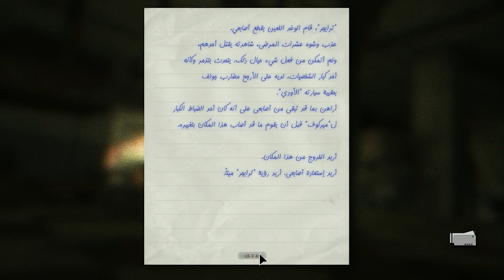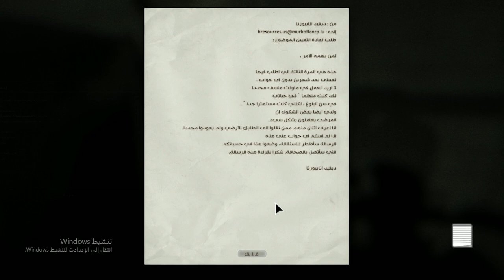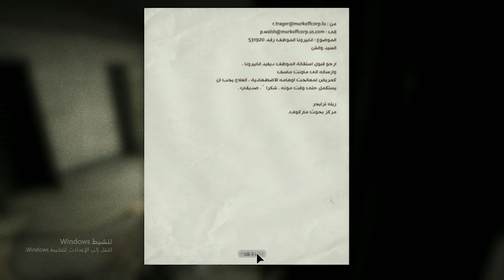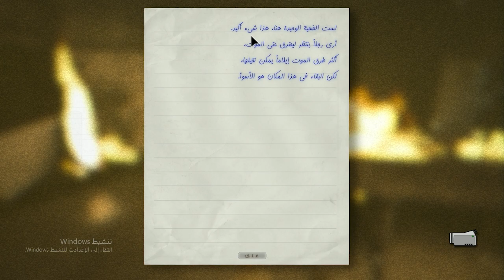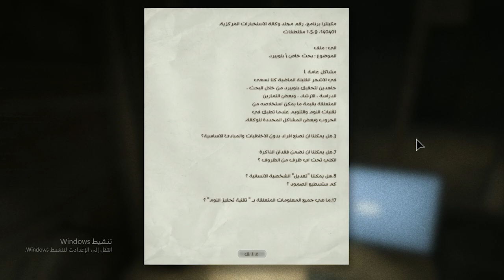الحلقه الخامسه من لعبة اوتلاست |outlast 1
outlast 1
لعبة اوتلاست
تحميل لعبة اوتلاست
لعبة اوت لاست
سعر لعبة اوت لاست
تحميل لعبة اوت لاست للاندرويد
لعبة اوت لاست 2
لعبة اوت لاست 1
لعبة رعب اوت لاست
اوت لست
بازی اوت لست
بازی اوت لست 2
لعبة طاولة
لعبة الطاولة
لعبة the outlast trials
تحميل لعبة outlast whistleblower
قصة لعبة outlast whistleblower
تحميل لعبة outlast 1 للاندرويد
قصة لعبة outlast 1
تحميل لعبة outlast 1 من ميديا فاير
لعبة outlast 1
تحميل لعبة outlast 1 للكمبيوتر
تحميل لعبة outlast 1 بحجم صغير
تعريب لعبة outlast 1
تحميل لعبة outlast 1 تورنت
متطلبات تشغيل لعبة اوت لاست 1
لعبة outlast 2
تحميل لعبة outlast 2 للكمبيوتر
تعريب لعبة outlast 2
تحميل لعبة outlast 2
قصة لعبة outlast 2
تحميل لعبة outlast 2 للاندرويد
تحميل لعبة outlast 2 تورنت
تقييم لعبة outlast 2
تعريب لعبة اوت لاست 2
تحميل لعبة اوت لاست 2 للكمبيوتر
تحميل لعبة اوت لاست 2 للاندرويد
تحميل لعبة اوت لاست 2
لعبة الرعب اوت لاست 2
الاب مارتن اوتلاست
doctor outlast
how to unlock good doctor outlast trials
how to escape doctor outlast
doctor outlast wiki
outlast doctor key
outlast doctor walkthrough
outlast trials doctor
outlast doctor scene
how to get past the doctor in outlast
crazy doctor outlast
how to get away from the doctor in outlast
outlast how to beat the doctor
outlast crazy doctor
doctor daddy outlast
outlast doctor death
doctor de outlast
who is the doctor in outlast
which outlast is better
why is outlast called outlast
outlast trials dr daddy
outlast escapar del doctor
good doctor outlast trials
outlast doctor elevator key
outlast doctor escape
doctor en outlast
outlast escaping the doctor
outlast trials dr easterman
which is the best outlast
what is outlast
doctor from outlast
dr futterman outlast
outlast trials dr futterman
outlast trials female doctor
outlast running from doctor
outlast german doctor
outlast trials good doctor skin
doctor in outlast
how to escape the doctor in outlast
where is the keycard in outlast doctor
how to beat the doctor in outlast
the doctor outlast
outlast doctor key location
good doctor outfit outlast trials
outlast trials good doctor outfit
outlast doctor richard trager
outlast doctor trager
outlast trials good doctor
outlast whistleblower doctor
outlast 1 doctor key
outlast 1 doctor
is outlast 2 longer than outlast 1
outlast 1 difficulties
how long is outlast 1
how much is outlast
outlast 2 doctor
why is outlast 2 so bad
why outlast 2 is bad
is outlast 2 better than outlast 1
outlast 2 difficulties
how to heal in outlast 2
لعبة outlast 3
تحميل لعبة اوت لاست 3 للكمبيوتر
لعبة اوت لاست 3
لعبة اوت لاست سوني 4
characters of outlast
list of characters in outlast
characters in outlast
who is the main character in outlast
outlast character names
what is the story of outlast
characters in outlast 2
characters in outlast whistleblower
characters from outlast
outlast characters names
characters that are always left out
characters in outbreak
what is outlast
main character of outlast
who is the main character in outlast 2
outlast main character name
outlast characters ranked
outlast 1 characters
outlast 3 characters
warrider outlast
outlast walrider explained
outlast walrider miles
outlast walrider x reader
outlast walrider death glitch
yandere outlast x reader
outlast 1 walrider
outlast 2 walrider
3 warlords outward
outlast 1 walkthrough
outlast 3rd person
outlast 5
مصحة اوتلاست
قصة اوتلاست
اوتلاست ١
لعبه اوت لاست